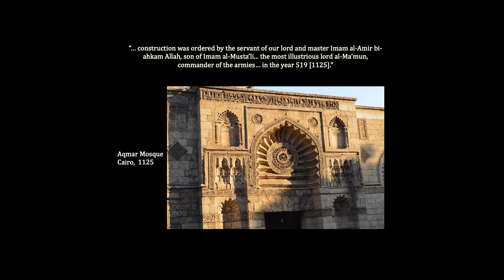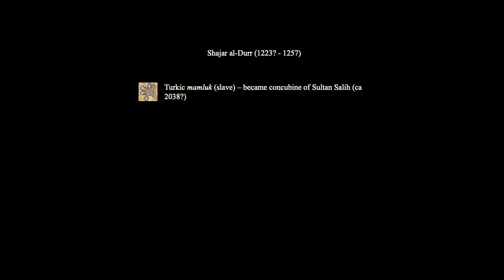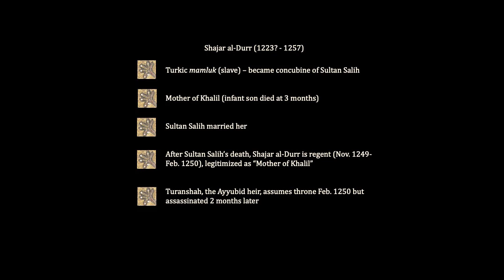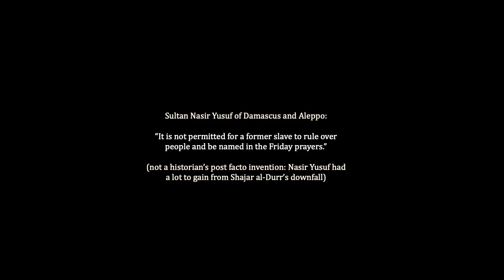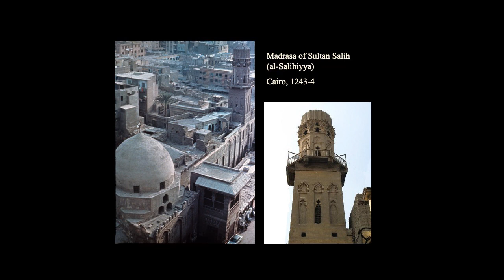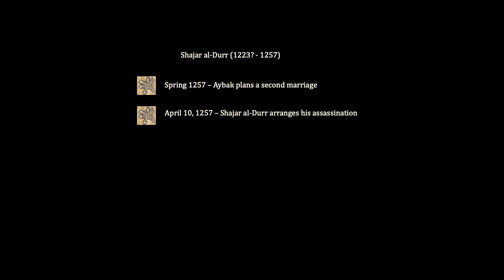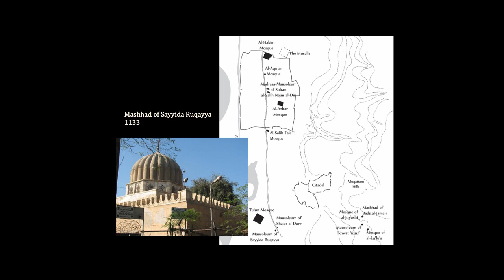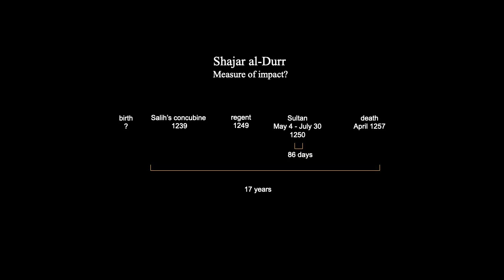“The Extraordinary Architectural Patronage of a 13th Century Sultan-Queen: Shajar al-Durr of Egypt”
D. Fairchild Ruggles
Debra L. Mitchell Chair in Landscape Architecture; Director of the Unit for Criticism and Interpretive Theory, University of Illinois, Urbana-Champaign